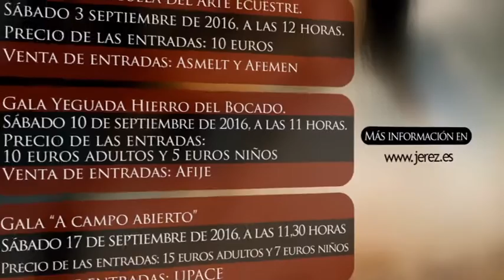GALAS SOLIDARIAS FIESTAS DE LA VENDIMIA 2016